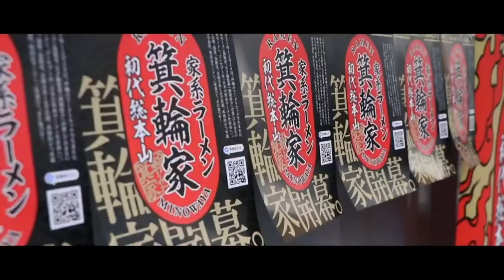ラーメン箕輪家 中野旗艦店（ramen/noodle/ラーメン/飯テロ）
2022年11月28日（月）オープン
ラーメン箕輪家 中野旗艦店
住所/ 〒164-0001 東京都中野区中野5-53-2
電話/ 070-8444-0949